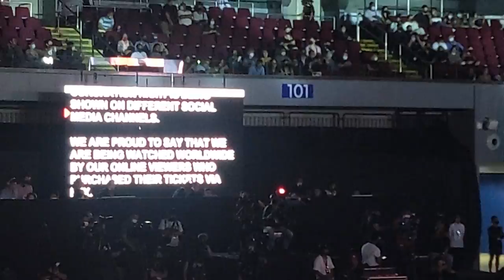MISS WORLD PH 2022 CANDIDATES SHOUTED TO KATARINA RODRIGUEZ, LAURA LEHMANN & VALERIE WEIGMANN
Audience shout the number of the candidates they support to hosts Katarina Rodriguez, Laura Lehmann and Valerie Weigmann -- all former Miss World Philippines -- as show goes on break after first segment.